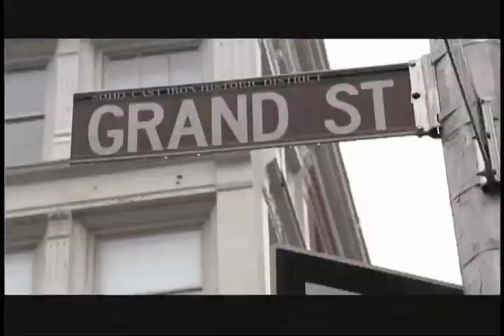Sneak Peek - Kell on Earth (Ep 1)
New series Kell on Earth comes to DMAX